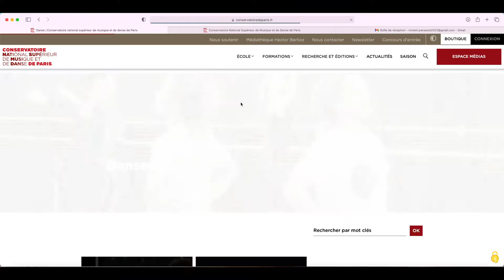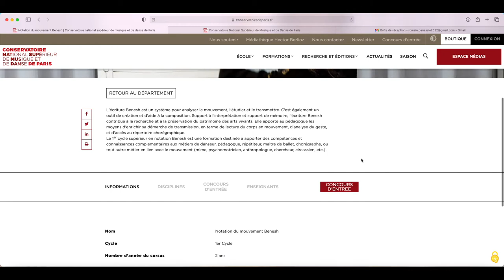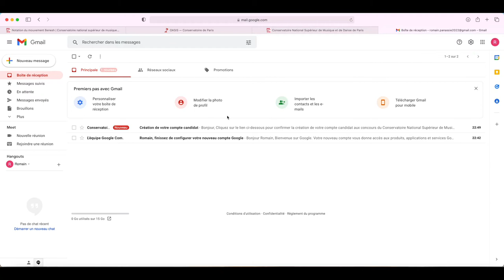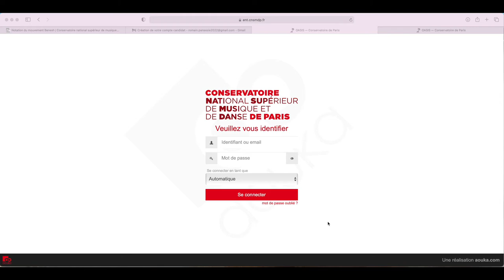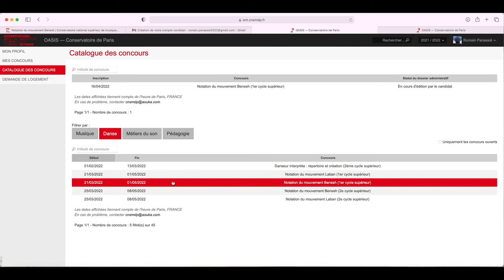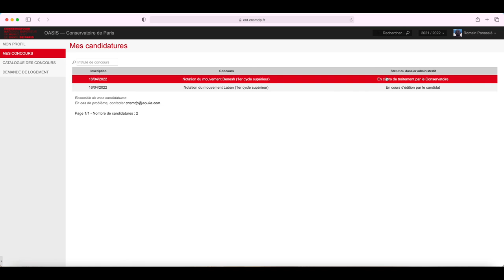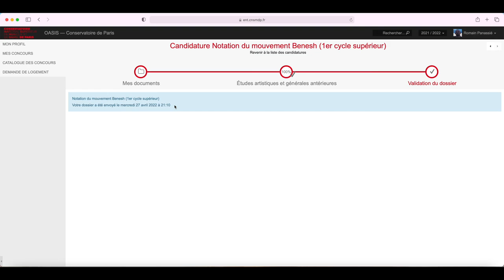Admissions Notation du Mouvement CNSMDP 2022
Vidéo-tuto pour s'inscrire en ligne aux admissions